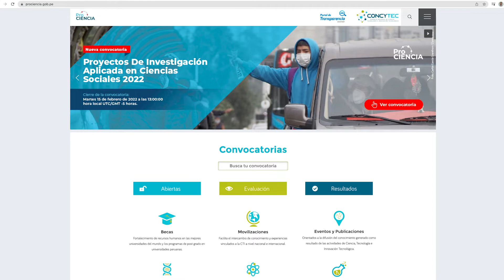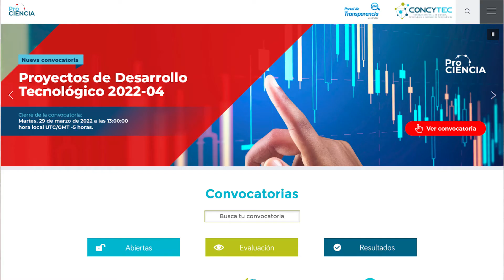Dosis de Ciencia: Cuarta vacuna